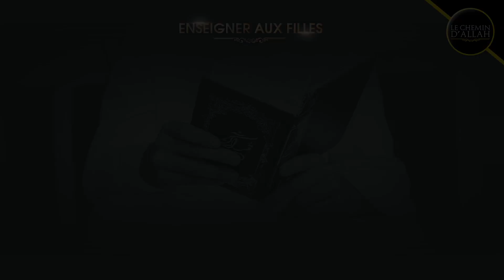ENSEIGNER AUX FILLES - Shaykh ibn-L 'Otheymine